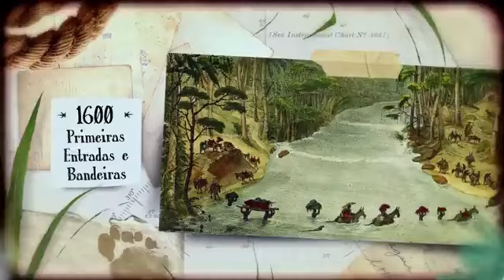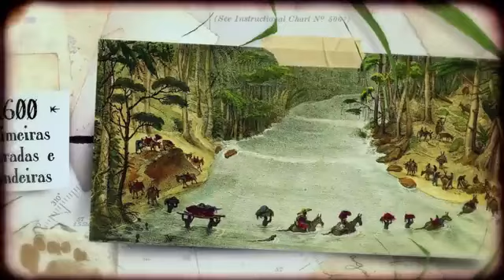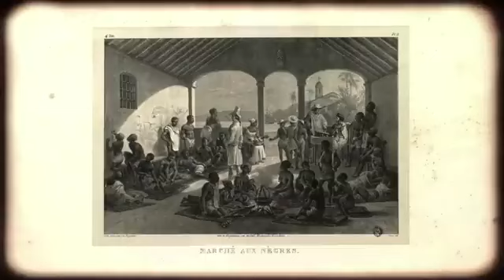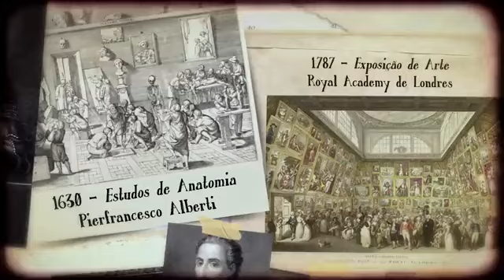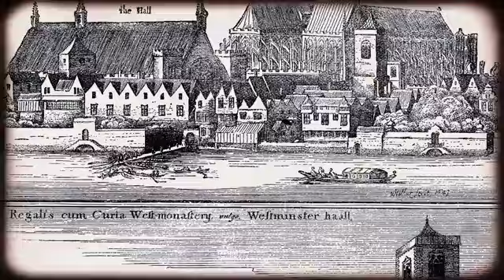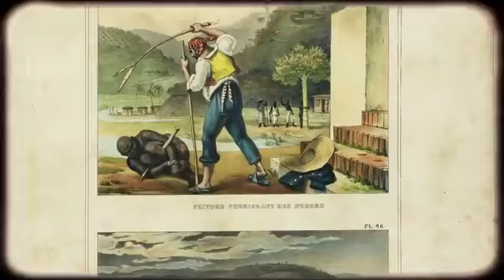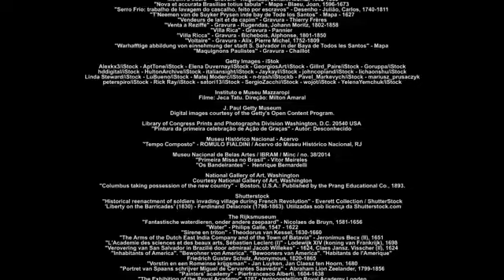Ep 01 da série ECONOMIA BRASILEIRA 1492 – 1808 – Brasil de Portugal English subtitles available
1o episódio da série 'ECONOMIA BRASILEIRA - A história contada por quem a fez'
1492 – 1808 – Brasil de Portugal

Na série ‘ECONOMIA BRASILEIRA – A história contada por quem a fez’ a trajetória do Brasil é contada do ponto de vista econômico por alguns dos principais protagonistas da história recente do país.
Ex-presidentes da República, ex-ministros, ex-dirigentes do Banco Central, grandes empresários, banqueiros, economistas, historiadores, jornalistas e acadêmicos relatam as aventuras e desventuras do país desde 1.492 e discutem soluções para a economia brasileira.
O corte ágil, a linguagem simples, as animações gráficas e as imagens de arquivo (pinturas e obras de arte históricas, fotografias de época e imagens de telejornais), tornam a saga brasileira ainda mais interessante.
Nos seus 388 primeiros anos o Brasil era escravista; na década de 1950, 50% dos brasileiros eram analfabetos; no final dos anos 1980, a inflação mensal atingiu 84% e 35% eram pobres e miseráveis. Em 2013 o Brasil era a sétima maior economia do mundo, a inflação era de 5,4%, a pobreza havia sido reduzida a 12% e o país aspirava a ser rico. “O Brasil é o país do futuro” e “agora o Brasil vai dar certo”, mantras das fases de otimismo, foram sempre seguidos de crises. O sucesso era, novamente, passageiro.

EXIBIÇÃO: Canal Futura, TV Cultura e Monett

ENTREVISTADOS
Abílio Diniz – Empresário - Grupo Pão de Açúcar (1959 – 2013)
Alexandre Saes - Professor de História Econômica da FEA-USP
Antônio Delfim Netto - Ministro do Planejamento (1979 – 1985), ministro da Fazenda (1967 – 1974)
Armínio Fraga - Presidente do Banco Central (1999 – 2003)
Boris Fausto – Historiador e cientista político
Décio Zylbersztajn – Economista e professor titular na FEA-USP
Dorothea Werneck - Ministra da Indústria, Comércio e Turismo (1995 – 1996), ministra do Trabalho (1989 – 1990)
Eduardo Giannetti da Fonseca – Economista e Professor do Insper
Emir Sader – Sociólogo e cientista político, professor de Sociologia da UERJ
Ernane Galvêas - Ministro da Fazenda (1980 – 1985), presidente do Banco Central (1968 – 1974 e 1979 – 1980)
Fabio Giambiagi - Especialista em Finanças Públicas
Fernando Collor de Mello - Presidente da República (1990 – 1992)
Fernando Henrique Cardoso - Presidente da República (1995 – 2003), Ministro da Fazenda (1993 – 1994)
Gustavo Franco - Presidente do Banco Central (1993 – 1999)
Gustavo Loyola - Presidente do Banco Central (1992 – 1993 e 1995 – 1997)
Henrique Meirelles - Presidente do Banco Central (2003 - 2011)
João Batista de Abreu - Ministro do Planejamento (1988 – 1990)
Jorge Caldeira – Escritor, doutor em Ciências Políticas
José Eli Da Veiga – Economista, professor  da FEA-USP
José Marcio Camargo – Economista, professor da PUC-Rio. Idealizador do Bolsa- Família
José Sarney - Presidente da República (1985 – 1990)
José Serra - Governador de São Paulo (2007 – 2010), Prefeito de São Paulo (2005 – 2006), um dos responsáveis pelos capítulos de finanças públicas da Constituição de 1988
Laurentino Gomes – Jornalista e escritor
Luciano Coutinho – Economista, Presidente do BNDES
Luiz Carlos Bresser Pereira - Min. Fazenda (1987)
Luiz Carlos Mendonça de Barros - Presidente do BNDES (1995 – 1998)
Luiz Gonzaga Belluzzo – Economista, consultor do Presidente Luiz Inácio Lula da Silva
Maílson da Nóbrega - Min. da Fazenda (1987 – 1990)
Marcelo Neri – Economista, ex-presidente do IPEA (2012 – 2014), min. Secretaria de Assuntos Estratégicos (2013 – 2015)
Miriam Leitão – Jornalista econômica
Ozires Silva - Min. Infraestrutura (1990 – 1991), presidente da Petrobrás (1986 – 1988), presidente da Embraer (1969 – 1986)
Paul Singer – Economista, fundador do Partido dos Trabalhadores, Secretário de Planejamento do município de SP (1989 – 1992)
Pedro Malan - Ministro da Fazenda (1995 – 2002
Pedro Parente - Ministro-chefe da Casa Civil (1999 – 2003), min. do Planejamento (1999)
Pérsio Arida - Presidente do Banco Central (jan – jun 1995), um dos idealizadores do Plano Real
Ronaldo Costa Couto - Ministro-chefe da Casa Civil (1987 – 1989), min. Interior (1985 – 1987)
Roberto Setúbal - Presidente do Banco Itaú
Roberto Teixeira da Costa - 1o Presidente da CVM - Comissão de Valores Mobiliários (1976)
Rubens Ometto – Empresário - Cosan, Raízen, Comgás
Sérgio Amaral - Min. Desenvolvimento (2001 – 2002)

CULTURA MAIOR: INFORMAR PARA TRANSFORMAR
A produtora transforma assuntos complexos em documentários e vídeos interessantes. A abordagem é leve e gostosa, sem se perderem a profundidade e consistência.

Exibição: TV Cultura e Canal Futura
Produtora: Cultura Maior
Criação: Maílson da Nóbrega e Louise Sottomaior
Roteiro, direção e produção-executiva: Louise Sottomaior
Edição: Junae Andreazza
Cor: Márcio Pasqualino
Finalização: Psycho
Trilha sonora: Fábio Goes
Produtora de Som: UpMix